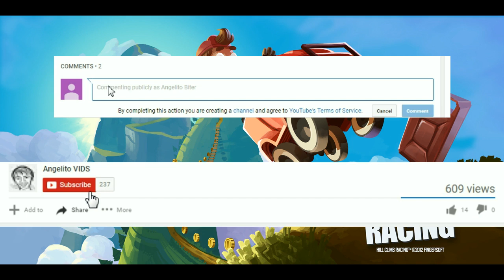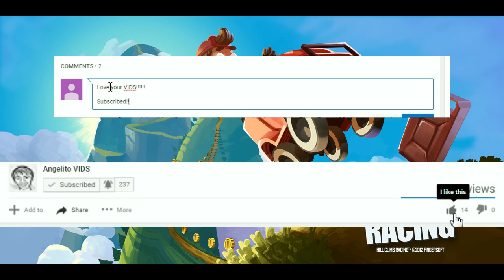Episode 16: Don't use the Brake | Gameplay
I Love this Vehicle !

Enjoy watching this Gameplay!!!

One of the most addictive and entertaining physics based driving games ever made! And it's free! Meet Newton Bill, the young aspiring uphill racer. He is about to embark on a journey that takes him to where no ride has ever been before. From Ragnarok to a Nuclear Plant, all places are a racing track to Bill. With little respect to the laws of physics, Bill will not rest until he has conquered the highest hills up on the moon! Face the challenges of unique hill climbing environments with many different cars. Gain bonuses from daring tricks and collect coins to upgrade your car and reach even higher distances. Watch out though - Bill's stout neck is not what it used to be when he was a kid! And his good old gasoline crematorium will easily run out of fuel. Features: - Lots of different vehicles with unique upgrades (many different vehicles: bike, truck, jeep, tank, etc.) - Tuneable parts include engine, suspension, tires and 4WD - Numerous stages with levels to reach in each (Countryside, Desert, Arctic and the Moon! +++) - Share your score with a screenshot with your friends! - Cool graphics and smooth physics simulation - Designed to look good on low resolution and high resolution devices (incl. tablets) - Real turbo sound when you upgrade your engine! - Garage mode: build and drive your dream vehicle with custom parts! - Get new boosters to drive even further - 27+ Levels! - 28+ Vehicles! Vehicles: jeep, motocross bike, monster truck, tractor, hippie van, onewheeler, quad bike, tourist bus, race car, police car, ambulance, fire truck, snow mobile, super offroad, and many more!
                               Credits to: io and io